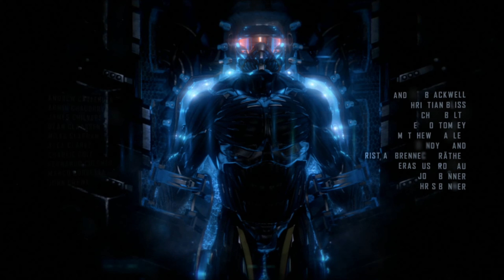Crysis 3 прохождение на сложности "Воин будущего". Часть первая.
Сделает ли вызов игра Crysis 3 на сложности "Воин будущего"?
Имея такие возможности нано костюма вряд ти кто-то сможет меня остановить. Но посмотрим.

Немного о происходящем
Псих вместе с отрядом освобождает из стазиса Пророка.
Пророк это человек, который единственный остался в нано костюме.
Псих рассказывает, что с него срезали костюм и хотели то же самое сделать с пророком.
Пользуясь эффектом неожиданности устраиваю бойню на базе Сэлл.
Пророк во время миссии интересуется Альфа Цефом, но псих уверяет его что с инопланетянами покончено.
В одной из комнат псих находит видео операции как его вырезают из косюма. Псих очень жаждет узнать кто
это с ним сделал.